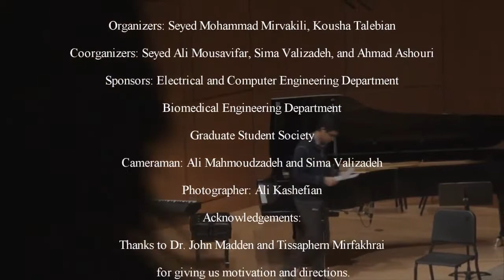Desire (Tamanna)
Tammana and Reng-e-Tamanna
Composed by Saman Ehteshami. Arranged and performed by Seyed Mohammad Mirvakili. There are better performances of this piece by its composer. This is just an attempt of performing it in a music night in 2013 !